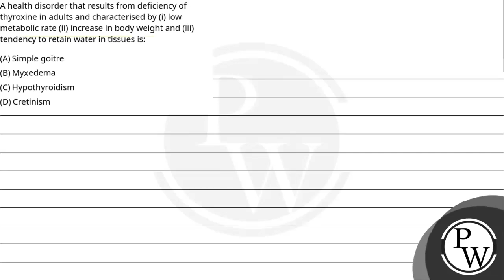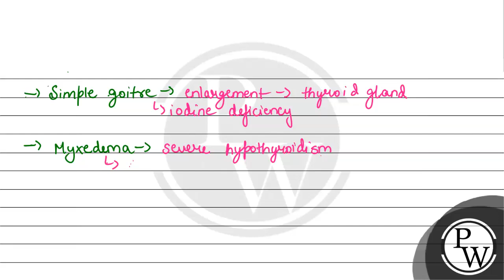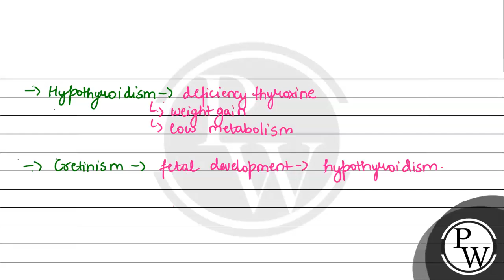A health disorder that results from deficiency of thyroxine in adults and characterised by (i) l....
A health disorder that results from deficiency of thyroxine in adults and characterised by (i) low metabolic rate (ii) increase in body weight and (iii) tendency to retain water in tissues is: 📲PW App